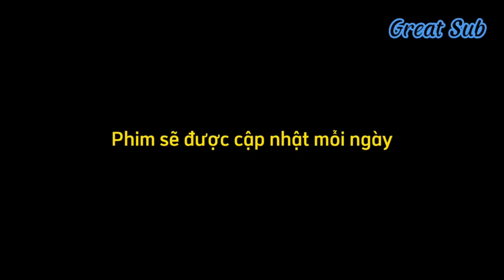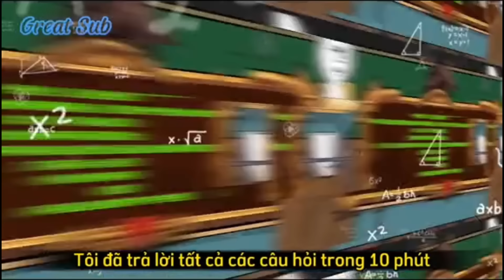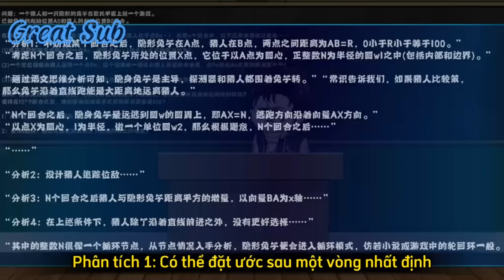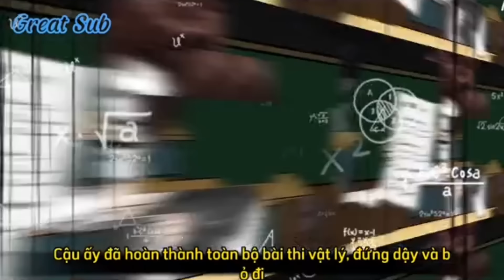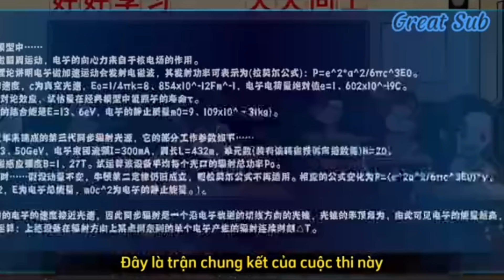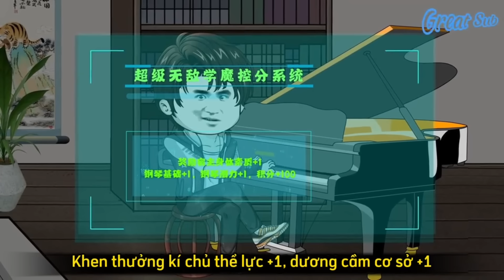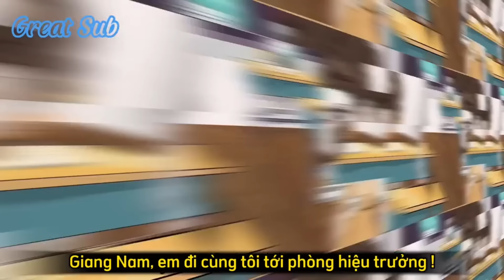(TẬP 11-20) SIÊU CẤP HỌC BÁ | Great Sub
Giang Nam đã làm việc quá sức và ch*t, nhưng cậu vô tình đã xuyên không sang một thế giới song song, tại đây cậu đã trở thành siêu cấp học bá có sở thích kiểm soát điểm số của mình.